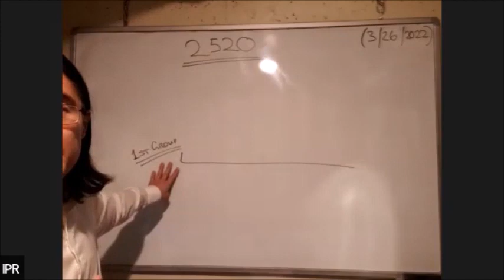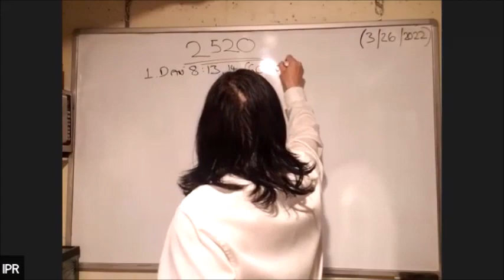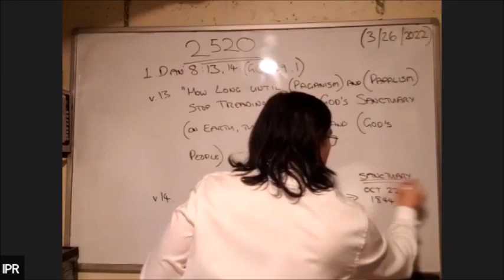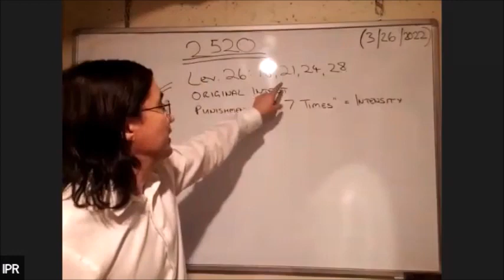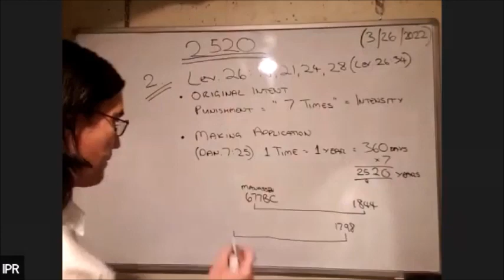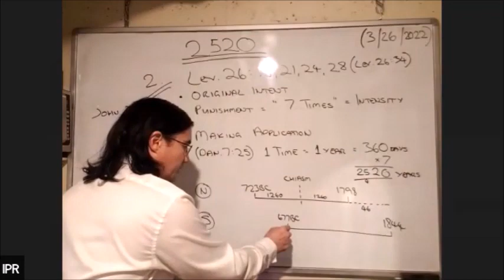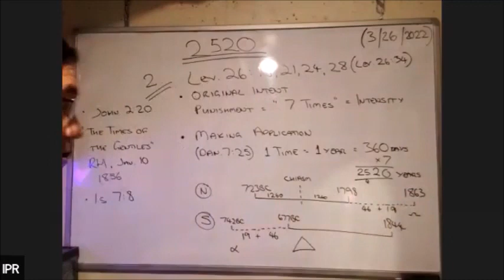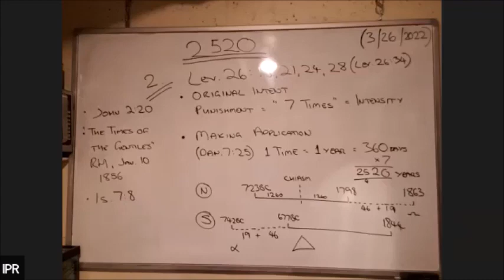1. 2520 - Aaron Sen (26th March 2022)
Aaron Sen
March 26, 2022
Series 5: 2520 (Chinese Translation)
2520